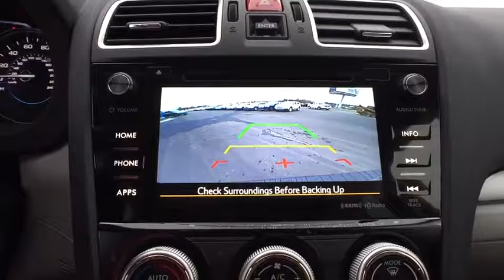2017 Subaru Forester Tulsa, Broken Arrow, Owasso, Bixby, Green Country, OK S70599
2017 Subaru Forester

Ferguson Superstore
1601 N Elm Place

Ferguson Advantage Imports is proud to offer this great-looking 2017 Subaru Forester in Venetian Red. There's no substitute for a Subaru!How enticing is it, knowing the full maintenance history of this handsome, dealer maintained 2017 Subaru Forester? Neat little gas-saving ride here, folks! No trip is too far, nor will it be too boring!Ask for the Import Store when calling. Ferguson Advantage Imports. We've got what you're looking for.